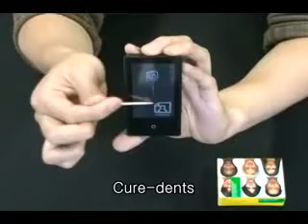Test de lécran tactile de Samsung YP-P2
Tu ne connais pas le pouvoir du côté obscur.